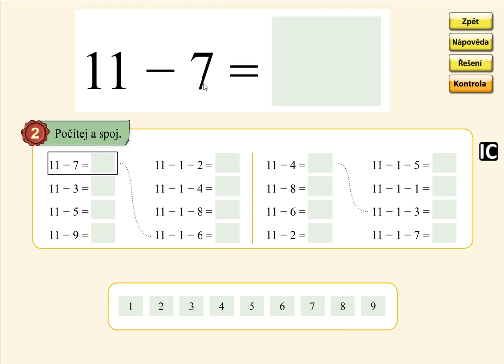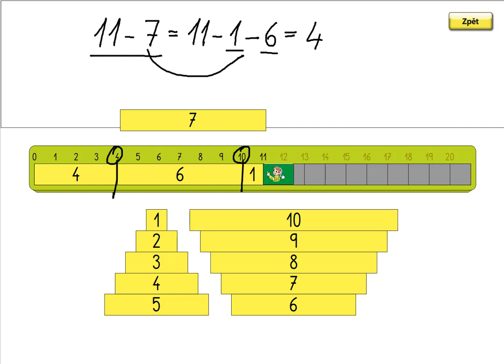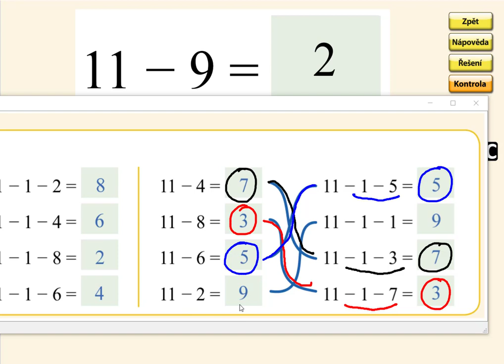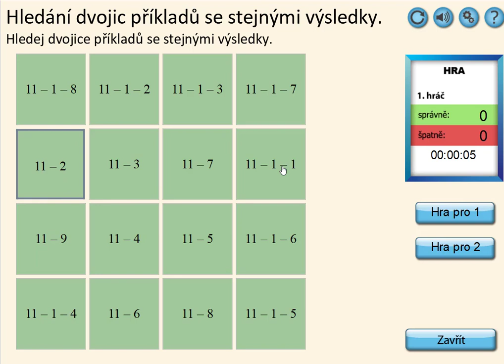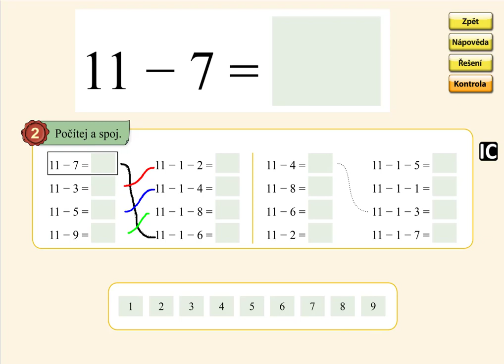Odčítání přes desítku (11-), MATÝSKOVA MATEMATIKA 4. DÍL - POČÍTÁME DO DVACETI, str. 17, cv.2